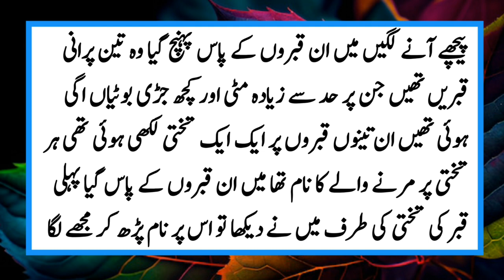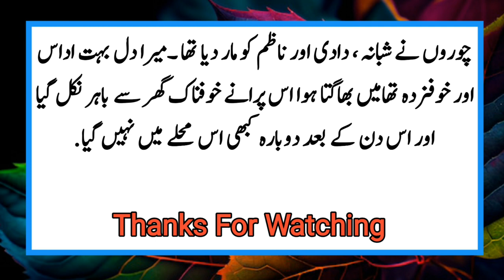Aik Larky ki Heraan Kar Dene wale kahani ||Heart Touching story |urdu story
Basit Kay Sath purany Muhalley Main Ajeeb Waqiya paish Aya||Heart Touching story |urdu story

emotional moral stories in urdu
emotional heart touching story in
urdu
emotional islamic story in urdu
urdu story